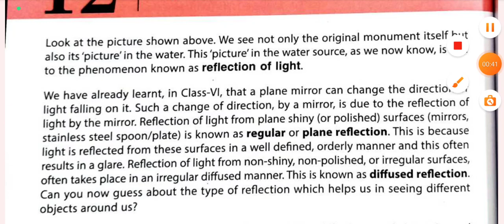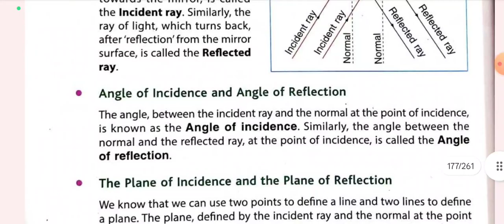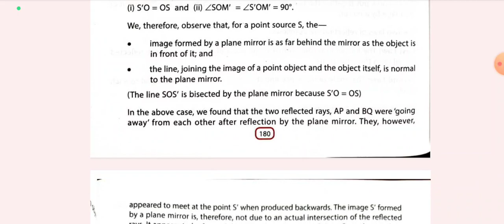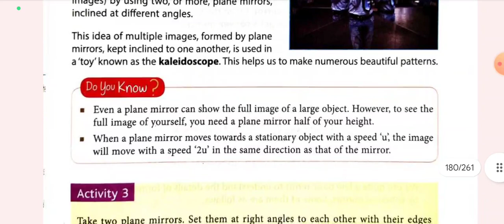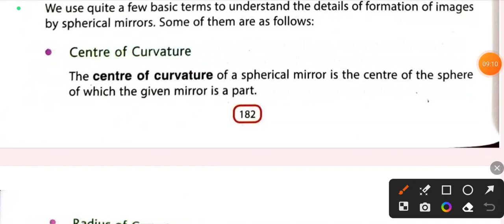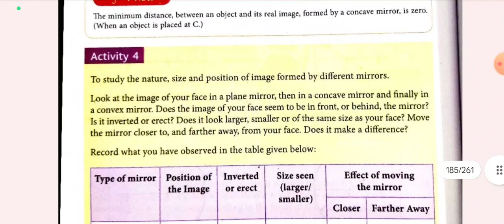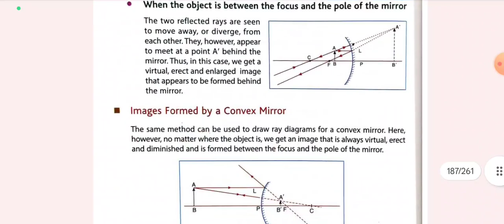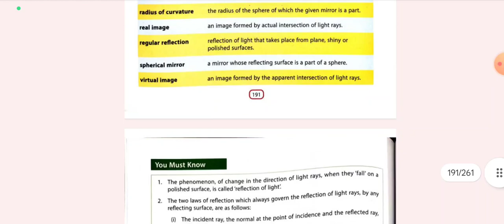LIGHT / DAV SCIENCE / CLASS 7 / CHAPTER 12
On this Channel you can find videos of all Classes (DAV PUBLIC SCHOOL) and of all

subjects.

The Living World (Science) We and Our World (Social Science)

AB English Literature (Textbook)

Surbhi (Sanskrit)

If you are a student of DAV Public School. Then

This channel is just for you. You can also share this with your All DAV public

school Classmates and Study together with Fun. Many students of DAV Public School from all

over india have already joined here.

Group. Where they are discussing, Sharing and

Studying together.

 GET YOURSELF INTO A LEARNING JOURNEY ALONG WITH MANY OTHER DAV STUDENTS LIKE YOU.

(DAV Class 5 Science, DAV Class 5 Social Science, DAV Class 5 Computer, DAV Class 5

Maths, DAV Class 5 Sanskrit, DAV Class 5 Hindi, DAV Class 5 English)

(DAV Class 6 Science, DAV Class 6 Social

Science, DAV Class 6 Computer, DAV Class 6 Maths, DAV Class 6 Sanskrit, DAV Class 6

Hindi, DAV Class 6 English)

(DAV Class 8 Science, DAV Class 8 Social

Science, DAV Class 8 Computer, DAV Class 8

Maths, DAV Class 8